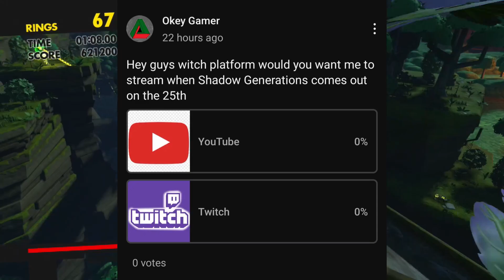yt Channel Announcement